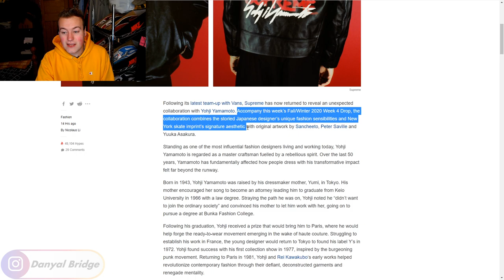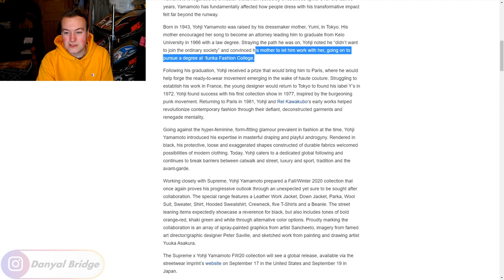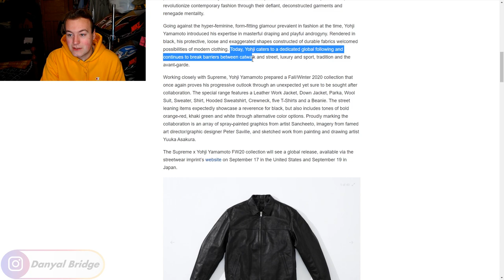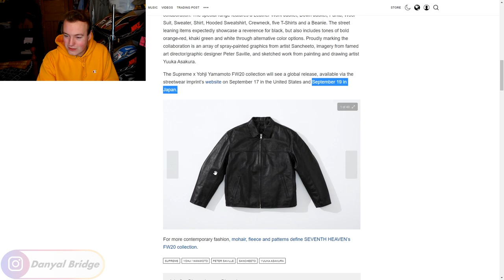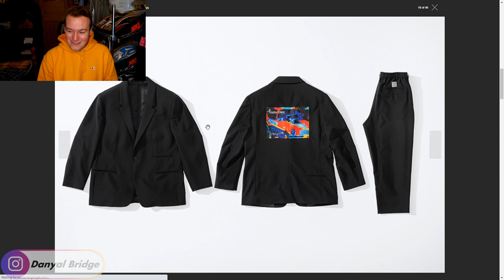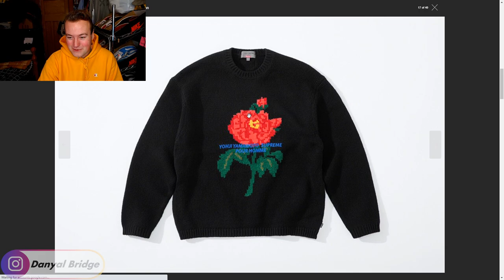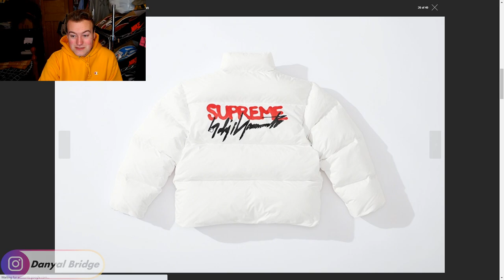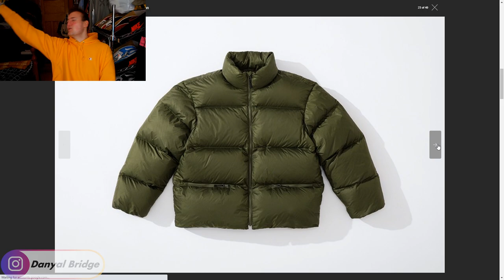Streetwear Talk | Supreme & Yohji Yamamoto Collab For The F/W20 Season!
Hey y'all! In today's streetwear talk video, I am going to covering the upcoming collaborative collection between Supreme New York & Yohji Yamamoto for Supreme's F/W 2020 Collection!

In the video, I will be using a HYPEBEAST article to cover the collab between Supreme & Yohji Yamamoto. I'll be using it to also dive into the release details and the official images!

As always, I want to know your thoughts and opinions on the Week 4 Supreme x Yohji Yamamoto Collab! Do you like it? What's your favourite piece? What's your least favourite piece? Are you going to be going for anything this week? Or is it all a skip for you? Lemme know all your thoughts and opinions on the Supreme x Yohji Yamamoto collaboration collection in the comment section below!